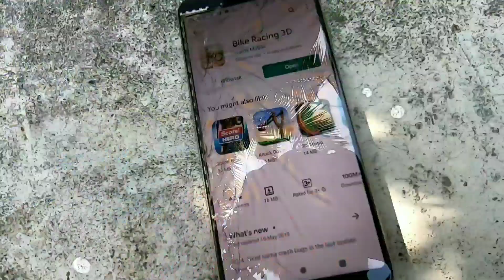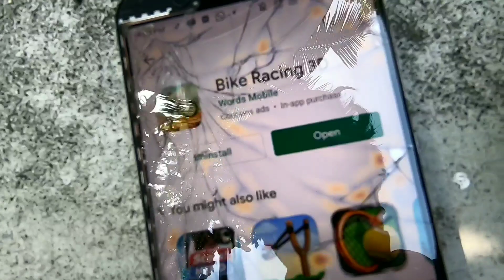Top 5 Bike Racing Games|Vespa മുതൽ Ns200 വരെ ഉണ്ട്!!|ബോറിങ് മാറ്റം!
Top 5 Bike Racing Games|Vespa മുതൽ Ns200 വരെ ഉണ്ട്!!| ബോറിങ് മാറ്റം!കിടിലൻ ഗെയിംസ്

Welcome To Motor Vault Family..വീഡിയോ കണ്ടതിനു നന്ദി.. നിങ്ങൾക് ഈ വീഡിയോ ഇഷ്ടമായാൽ തീർച്ചയായും നമ്മുടെ ഈ കൊച്ചു ചാനൽ സബ്സ്ക്രൈബ് ചെയ്യ്തു സപ്പോർട്ട് ചെയ്യുക. അതുപോലെ തന്നെ വിഡിയോ ക് ഒരു ലൈക്‌ 👍കൂടി ചെയ്യുക. വിഡിയോയിൽ എന്തെങ്കിലും കുറവ് ഉണ്ടേൽ അത് കമന്റ്‌ വഴി എന്നെ അറിയിക്കാം Do Comments below. അപ്പൊ അടുത്ത വിഡിയോയിൽ കാണാം. ❤STAY PEACE